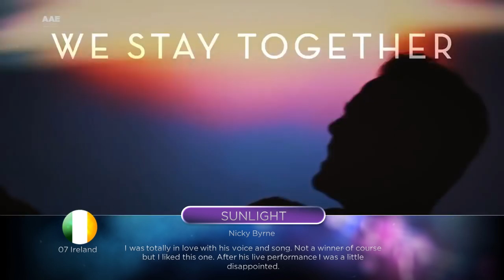Eurovision 2016: My Top 14 with comments | 21.02.2016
Hello! Here is my top 14 of the Eurovision Song Contest 2016.

Songs:

Albania: Eneda Tarifa - Fairytale Love
Austria: Zoë - Loin d'ici
Belarus: Ivan - HELP TO FLY
Belgium : Laura Tesoro - WHAT'S THE PRESSURE
Bosnia and Herzegovina - Dalal & Deen feat. Ana Rucner & Jala - Ljubav je
Denmark: Lighthouse X - Soliders of Love
Georgia: Greta Salome - Hear Them Calling
Malta : Ira Losco - CHAMELEON
Iceland: Greta Salome - Hear Them Calling
Ireland: Nicky Bryne - SUNLIGHT
Spain: Barei - SAY YAY!
Switzerland: Rykka - The Last of Our Kind
Ukraine: Jamala - 1944

 EUROVISION CALENDAR

Already chosen
▸ Dec 27th: Albania (Eneda Tarifa - Përrallë)
▸ Jan 13th: Ireland (Nicky Byrne - Sunlight)
▸ Jan 17th: Belgium (Laura Tesoro - What's The Pressure)
▸ Jan 22nd: Belarus (Ivan - Help You Fly)
▸ Jan 23rd: Malta (Ira Losco - Chameleon)
▸ Feb 1st: Spain (Barei - Say Yay!)
▸ Feb 12th: Austria (Zoë - Loin d'ici)
▸ Feb 13th: Denmark (Lighthouse X - Soldiers Of Love)
▸ Feb 13th: Switzerland (Rykka - The Last Of Our Kind)
▸ Feb 15th: Georgia (Nika Kocharov & Young Georgian Lolitaz - Midnight Gold)
▸ Feb 16th: Italy (Francesca Michielin - Nessun grado di separazione)
▸ Feb 19th: Bosnia & Herzegovina (Dalal & Deen ft Ana Rucner & Jala - Ljubav je)
▸ Feb 20th: Iceland (Greta Salome - Hear Them Calling)
▸ Feb 21st: Ukraine (Jamala - 1944)

Upcoming
Feb 22nd: Cyprus (Minus One - Alter Ego)
Feb 25th: Germany
Feb 26th: United Kingdom
Feb 27th: Finland
Feb 27th: Hungary
Feb 27th: Moldova
Feb 27th: Norway
Feb 27th: Lithuania
Feb 27th: Slovenia
Feb 27th: Greece (Argo)
Feb 28th: Latvia
Feb 28th: Serbia
Feb 2016: Czech Republic
Feb 2016: San Marino (Serhat)
Feb/Mar 2016: Montenegro (Highway)
Mar 2nd: Armenia (Iveta Mukuchyan - LoveWave)
Mar 3rd: Israel
Mar 3rd: Russia (Sergey Lazarev)
Mar 4th: The Netherlands (Douwe Bob)
Mar 5th: Estonia
Mar 5th: Poland
Mar 6th: Romania
Mar 7th: Macedonia (Kaliopi - Dona)
Mar 12th: Sweden
Mar 12th: France
Mar 14th: Azerbaijan

Bulgaria (Poli Genova)

Australia
Croatia

(C)AAE

|| TAGS ||